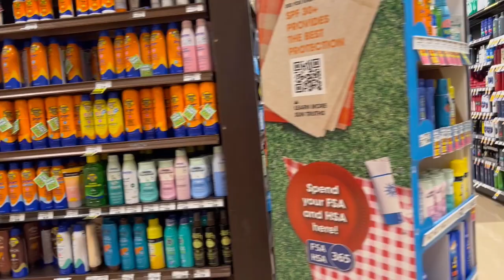Living in California: Ralphs Supermarket | Affordable Groceries